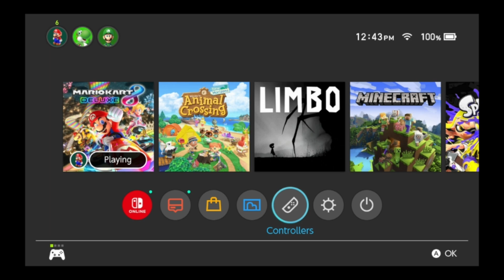spanglish stream| mario kart 8 Deluxe [Twitch Vod]